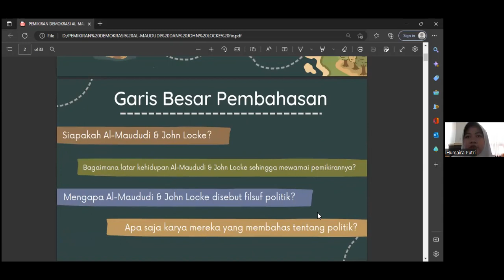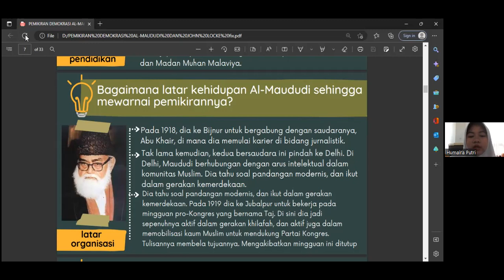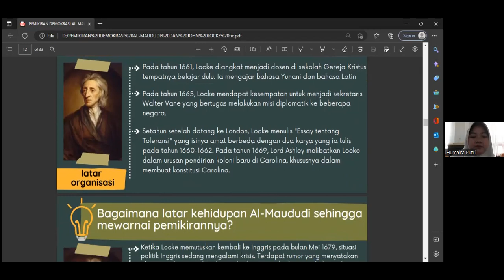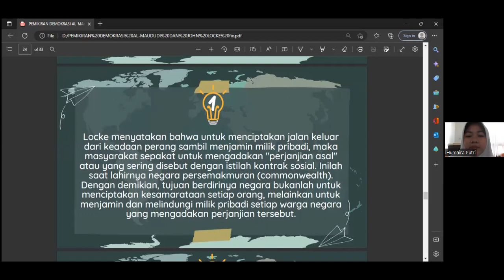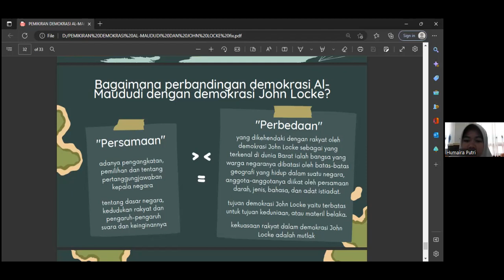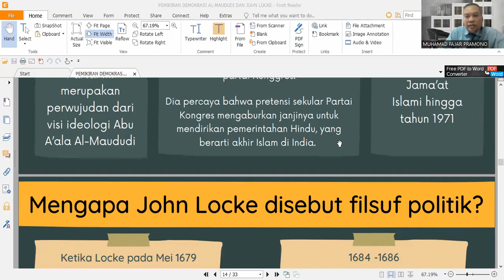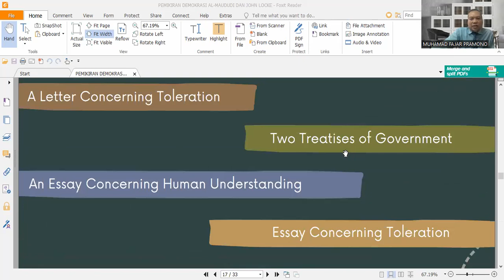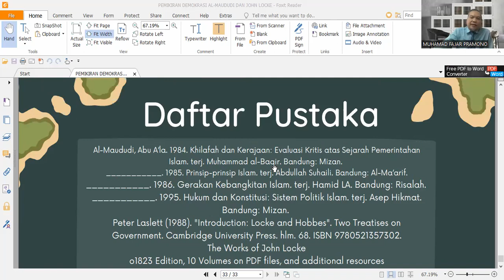Pemikiran Politik Maududi dan John Locke oleh Ide Mafaza Sansayto